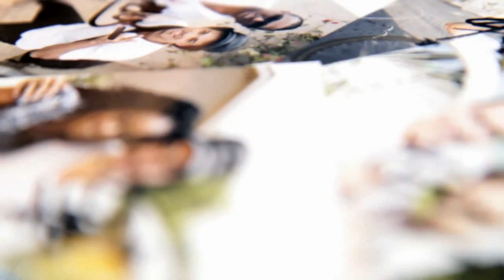Area 51 - Bo Kansion (Official Music Video)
Produced by Ryan "QD" Navarro in 2011

Licensed to Skempi, 2013